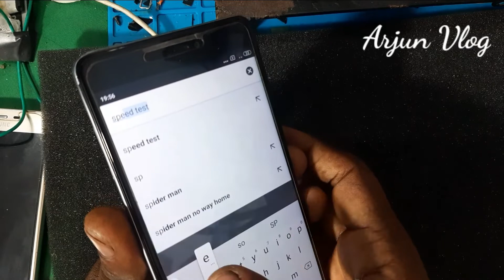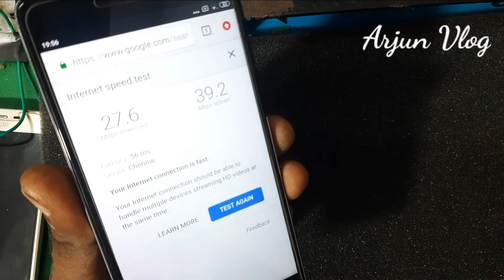How to Check Internet Speed in Mobile വളരെ എളുപ്പത്തിൽ Any Network